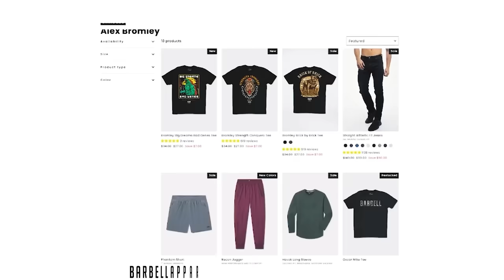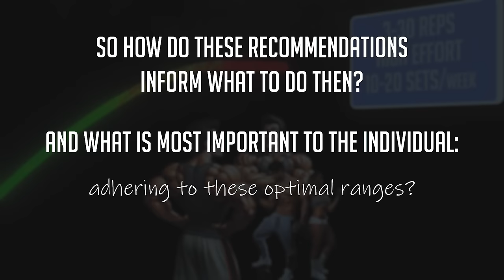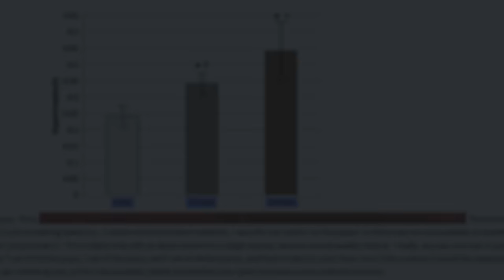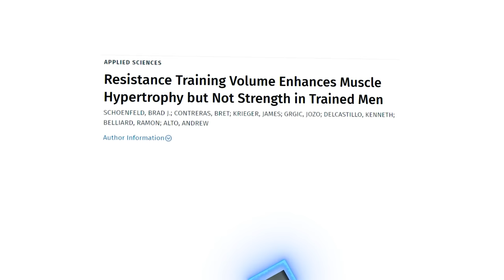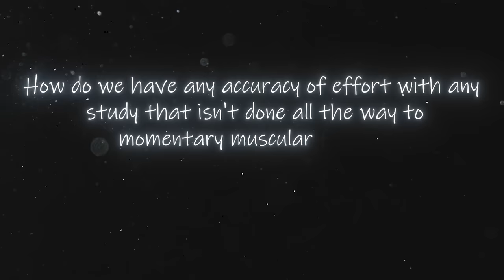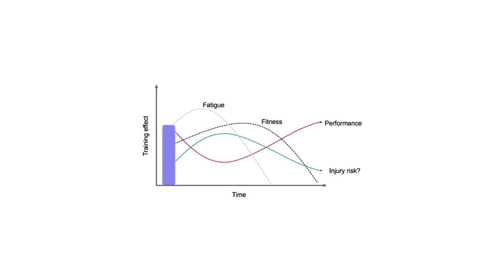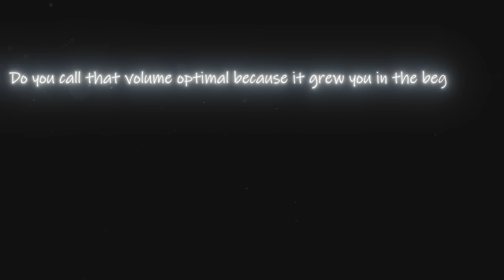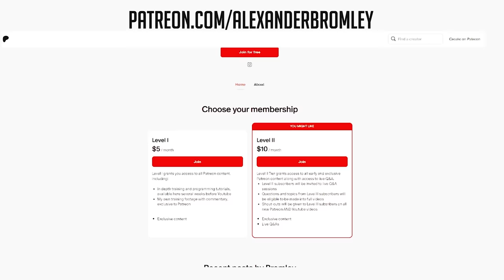Exercise Science is Killing Your Gains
0:00 Introduction
4:56 1 - Type and Number of Participants
10:01 Boostcamp
11:10 2 - Rigor and Standards
13:10 3 - Imprecise Definitions and Measurements
23:07 4 - Limited Models (Junk Volume and Cycling)